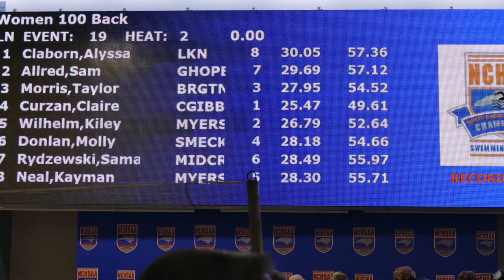Claire Curzan 2022 NCHSAA 4A 100 Back Record Swim 02-10-2022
Cardinal Gibbons senior Claire Curzan breaks the NFHS 100 Backstroke Record at the 2022 NCHSAA 4A State Championship meet swimming 49.61 seconds.